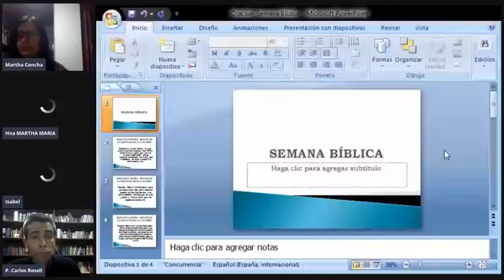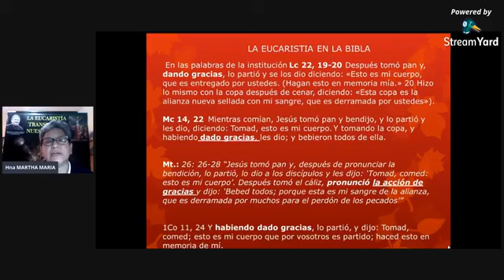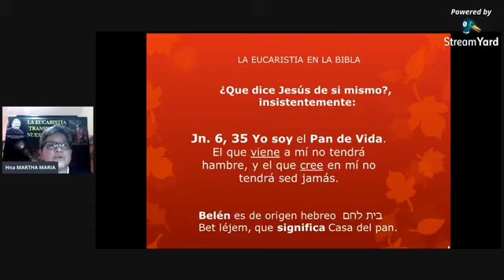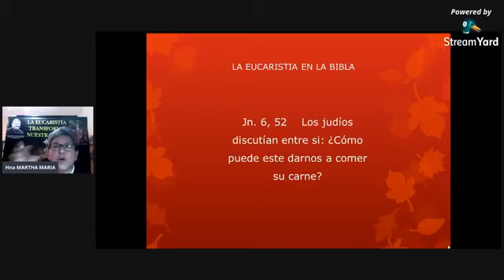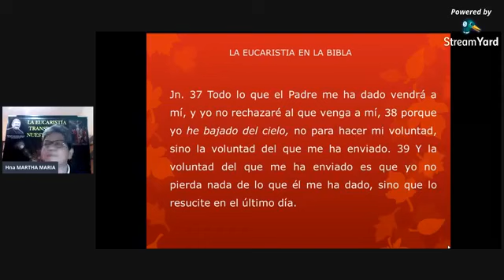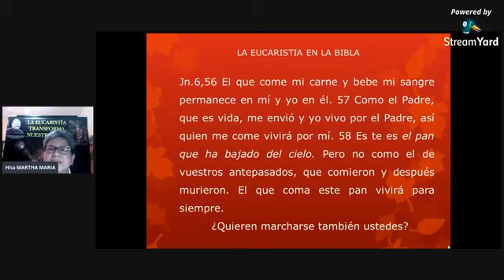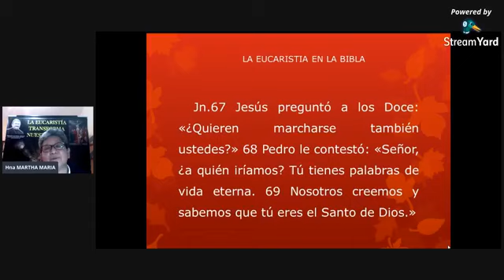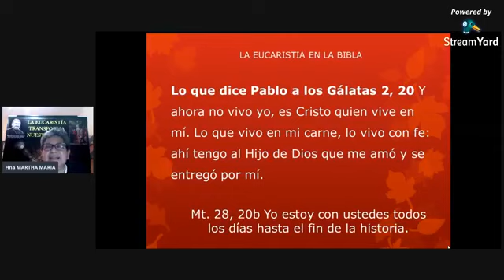Semana de la Biblia, Día 4: LA EUCARISTÍA EN LA BIBLIA - Hna. Martha María. (24/09/2020)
Santuario de la Divina Misericordia